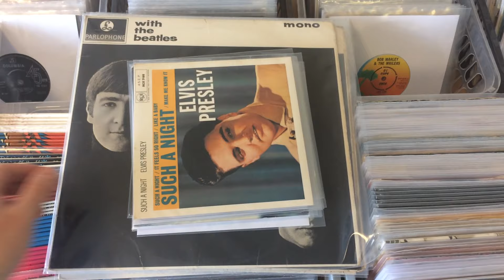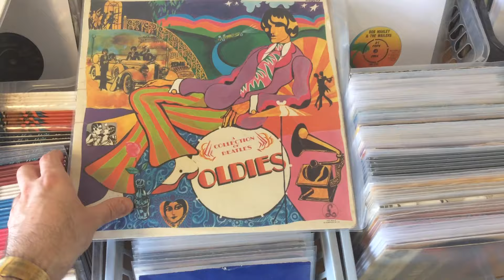Best vinyl record stores online: Planet Earth Records. Places online to find rare & obscure records